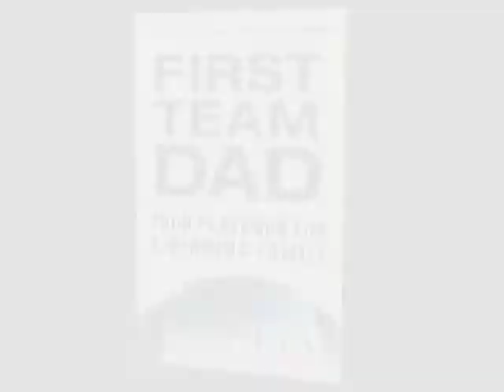NFL Agent's Life-Changing Moment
It changed his life forever.  NFL Sports Agent tells incredible story of how he learned his purpose and discovered who he would marry.  Very touching story.  Drew Pittman is the author of First Team Dad: Your Playbook For A Winning Family and is married to the daughter of former Baylor University Coach, Grant Teaff.  and channelmom.com